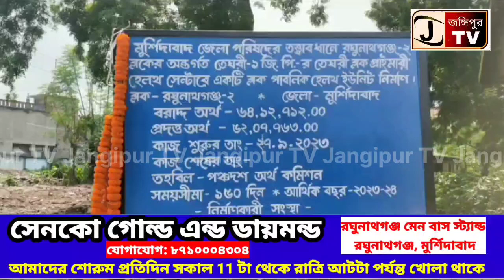রঘুনাথগঞ্জ বিধানসভার অন্তর্গত তেঘরী ব্লক প্রাইমারি হেলথ সেন্টারে প্রায় ৬৪ লক্ষ